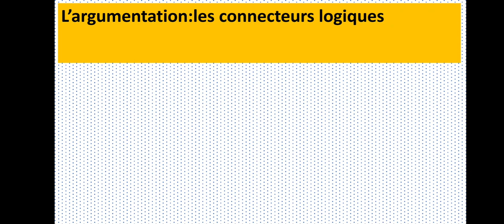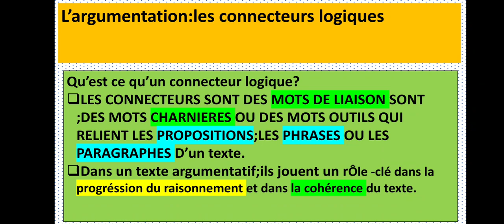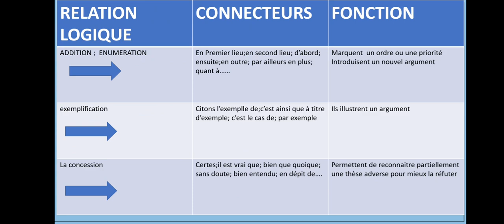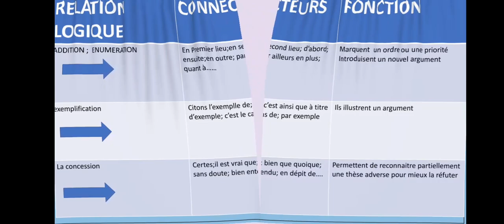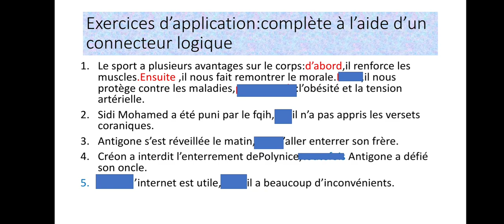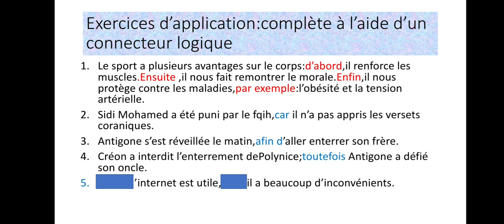1ère année bac Les connecteurs logiquesدروس الاولى باك.كيفاس نستعمل أدوات الربط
La fonction des connecteurs logiques dans la rédaction d'un texte argumentatif
le texte ARGUMENTATIF 1ère année bac Les connecteurs logiques
le français avec charaf eddine
 1ère année bac Les connecteurs logiquesدروس الاولى باك.كيفاس نستعمل أدوات الربط
 1ère année bac Les connecteurs logiquesدروس الاولى باك.كيفاس نستعمل أدوات الربط
 1ère année bac Les connecteurs logiquesدروس الاولى باك.كيفاس نستعمل أدوات الربط